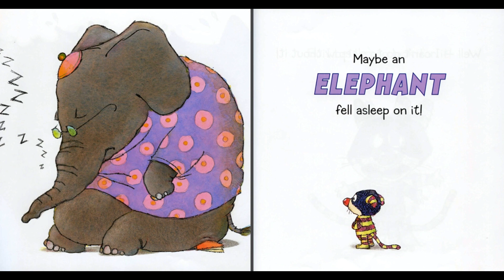🐻 A missing book causes all sorts of horrifying thoughts...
Maybe a Bear Ate It!

Climb into the mind of a young child in this super-silly picture-book romp. As the frantic search for the beloved book takes off, all sorts of horrifying thoughts come to mind and the imagination goes wild.

Story Books For Kids is passionate about books:
   * Our stories are fun and appropriate for all ages
   * We upload new and interesting stories every week
   * We would love to hear your requests for future stories